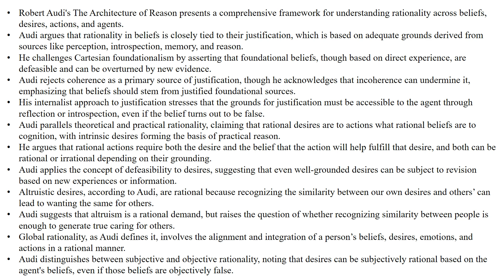R. Audi, "The Architecture of Reason" (Book Note)